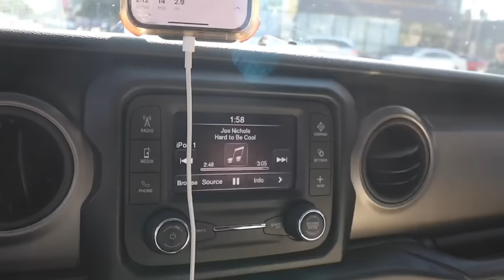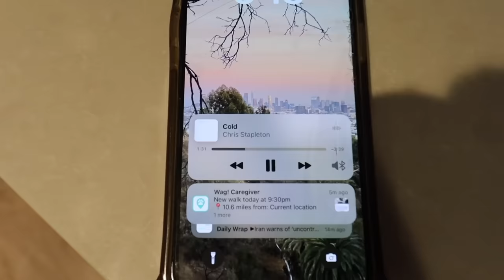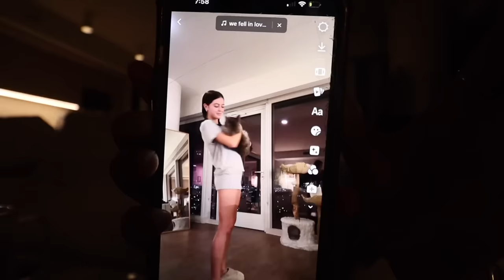guys are crazy too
im sorry i haven't posted if for some reason u care what i have been up to ive been vlogging on tiktok ily guys so much thank u for hanging out make sure to like n subscribeee :P

only fans: itstaraswrld